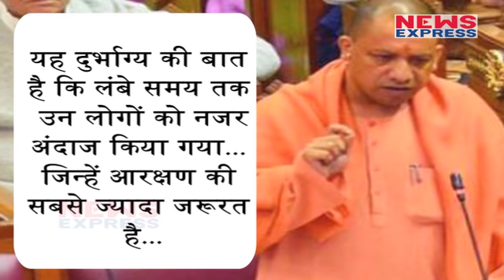आरक्षण पर सीएम Yogi के ऐलान से उड़ी विपक्ष की नींद !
In a major political decision aimed at making a dent into BSP and SP vote-banks, the Uttar Pradesh Chief Minister Yogi Adityanath on Thursday announced to extend separate reservations to the lower castes Dalits and Most Backward Castes